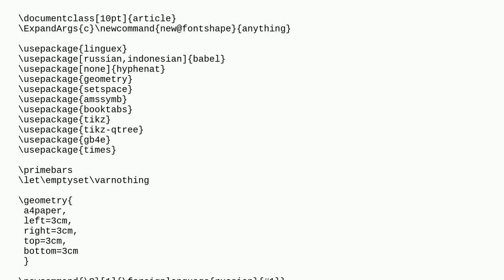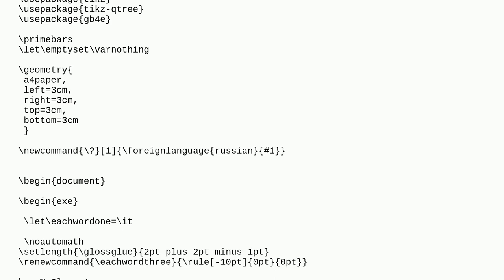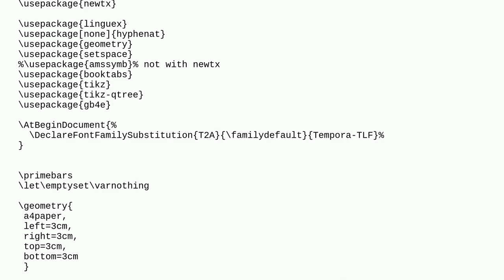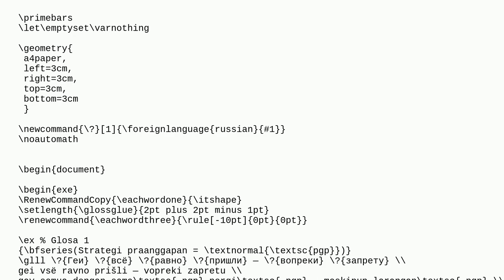Tex: Cyrillic Italicization error for Times New Roman font from times package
Cyrillic Italicization error for Times New Roman font from times package

A special thanks goes out to the community

  gb4e cyrillic italic